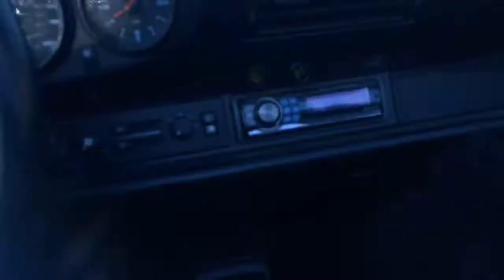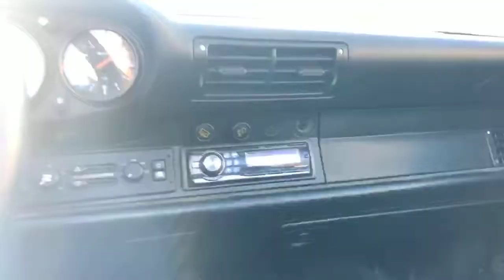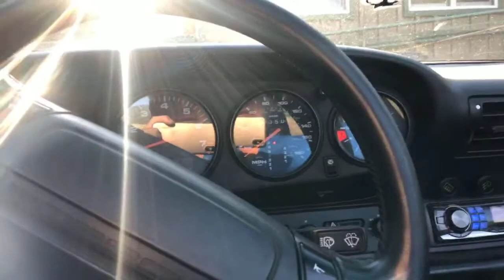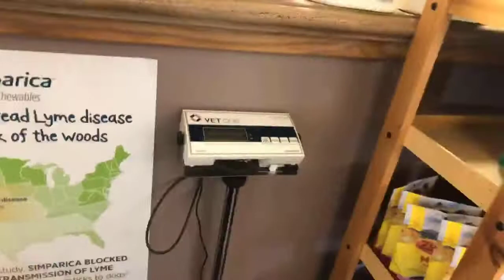Another Awesome Video Featuring Standard Poodles in Sun Valley Idaho